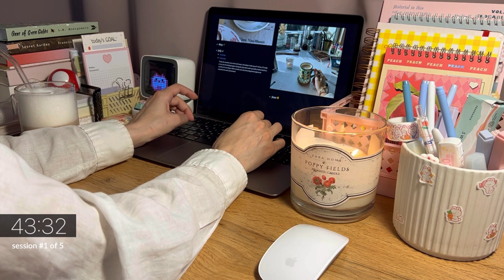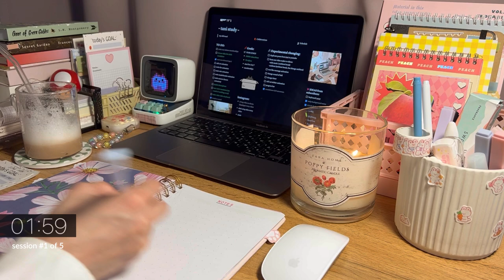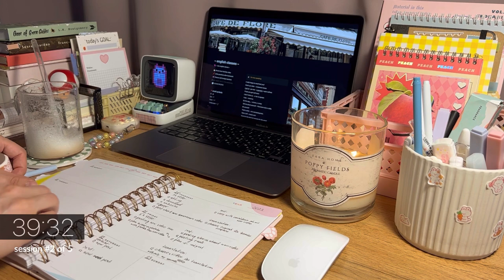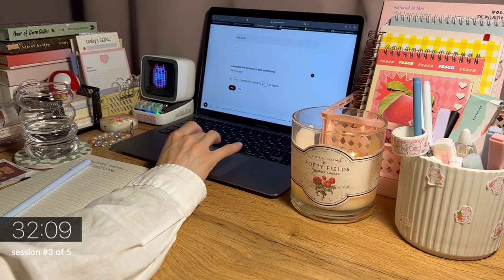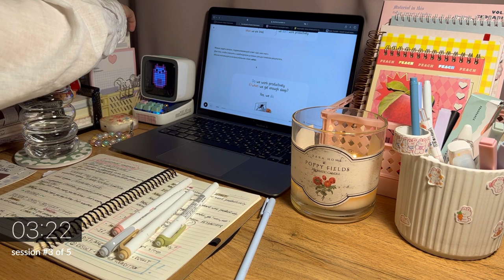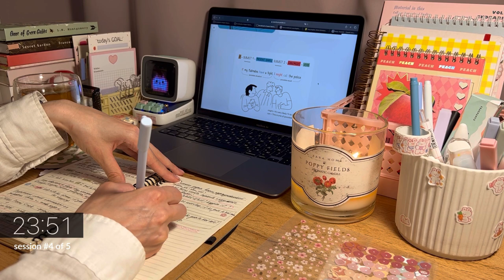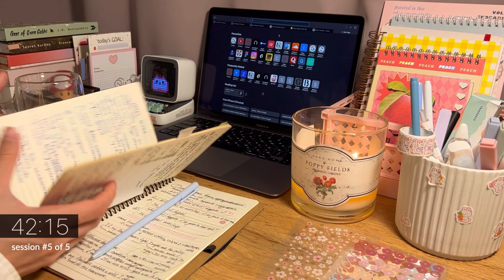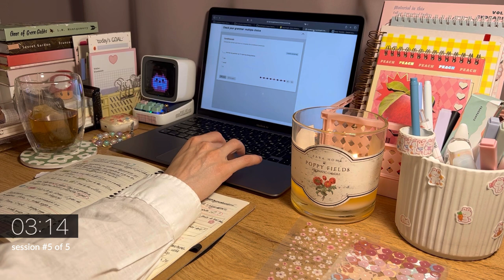5-HR STUDY WITH ME 🔥🪵 fireplace, no music [50/10 Pomodoro] 📚 Countdown + alarm, real time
Hi my friends! We’re studying by Pomodoro technique for 5 hours, that's five sessions of 50 minutes each with a 10-minute break. Pomodoro is one of the most highly effective and popular methods for learning and working.

I hope my video helps you to focus on your studies and work.

This video will be a quiet and cozy study room atmosphere when you are studying at your desk at home. I hope it will help you to increase your motivation to study and be deeply focused.  For coziness and concentration I’m adding the cute candle and some lovely things that you can find on my desk. And I hope this helps you realize that I'm here studying with you! 💫

~ About me ~
I am currently studying English as a foreign language. For this I read books, fill in all my planner and diaries in English, do my homework after online class.
I should also mention that I really enjoy the planning and learning process, it's a real creativity and activity for the soul!

📌 How are you feeling today? And where are you from?
What do you learn during this video? Write me in the comments!

Laptop - MacBook Air M1, Apple
Earphones - AirPods 2, Apple
Headphones - AirPods Max, Apple
Candle - sc. Hibiscus leaves, Zara home
Water bottle - Miniso

0:00 - intro
1:23 - session 1
51:23 - break
1:01:23- session 2
1:51:23 - break
2:01:23 - session 3
2:51:24 - break
3:01:25 - session 4
3:51:25 - break
4:01:25 - session 5